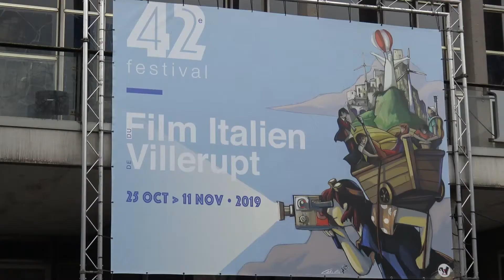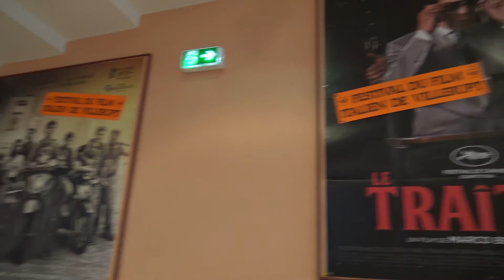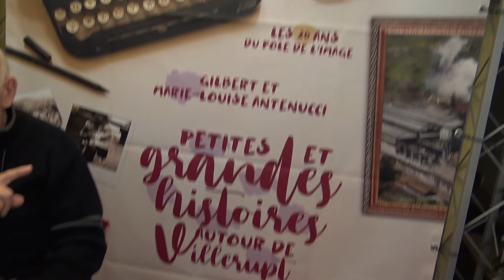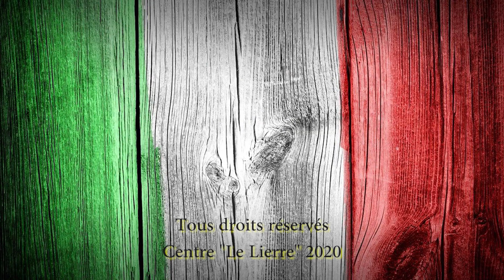42ème édition du Festival de Villerupt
Fin Octobre 2019, nous sommes allés au Festival du Film Italien de Villerupt pour voir le film d'animation "La Fameuse Invasion des ours en Sicile". Nous y avons rencontré entre autres un des premiers bénévoles qui nous a raconté le début du Festival.